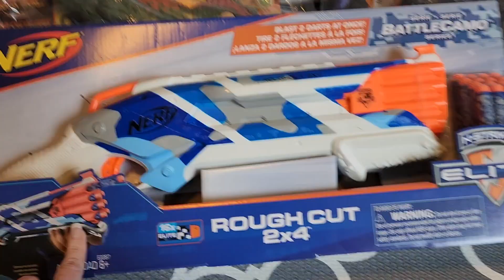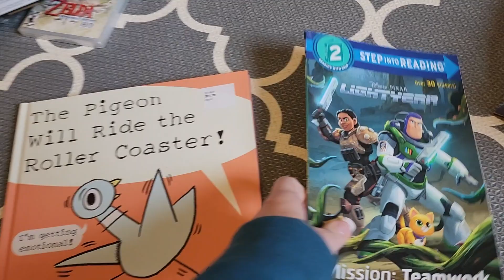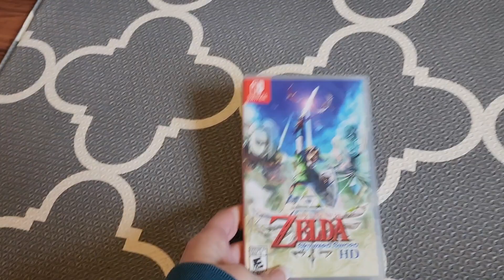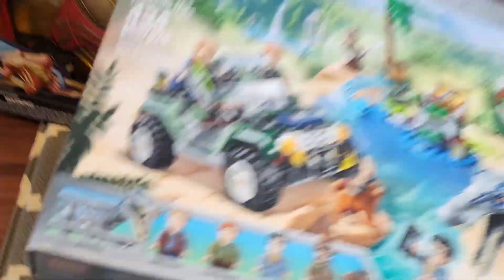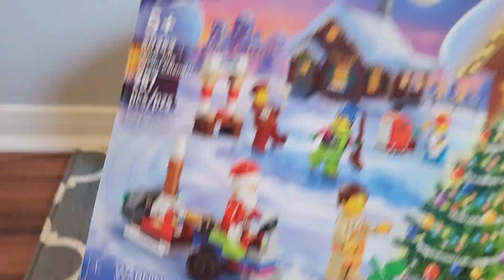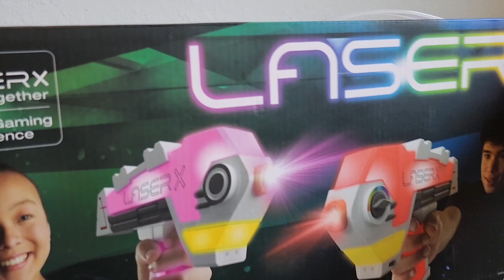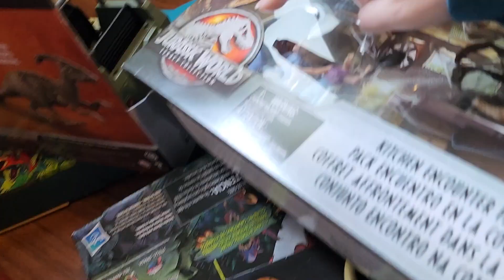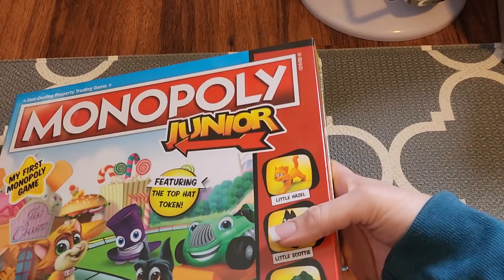What I got my kids for Christmas 2022 | 6 year old boy & more!